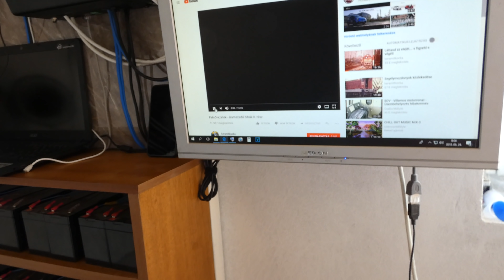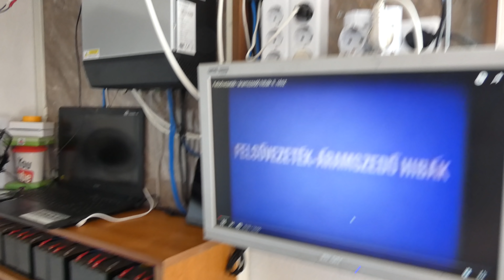Erősítő bemutatós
Erősítő bemutatása+24v/12v konverter felszerelése.